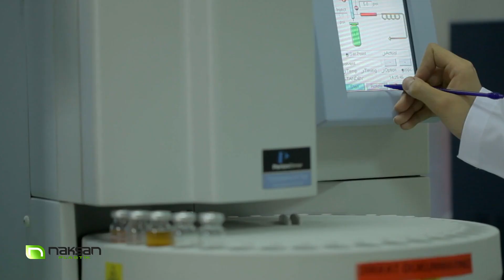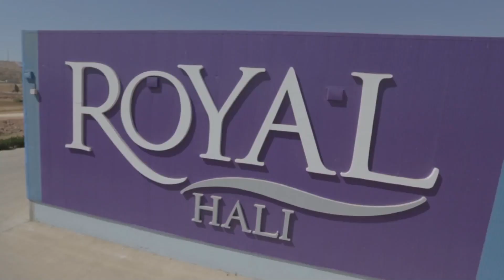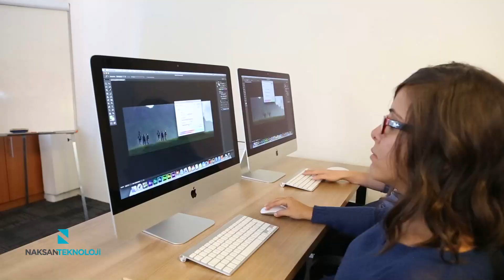Naksan Holding tanıtım filmi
Anigraph film ile yaptığımız tanıtım filmi